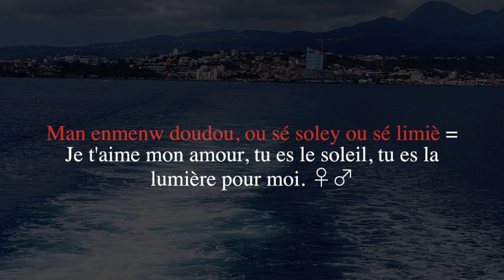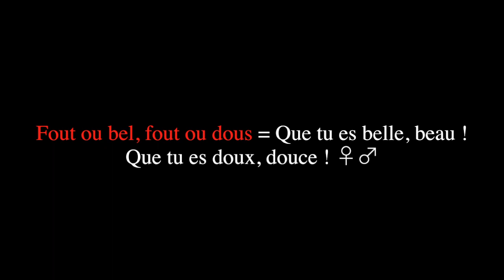➤ Les plus belles phrases d'Amour en créole Martiniquais | Vidéo HD 720p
Les plus belles phrases d'Amour en créole Martiniquais. Une vidéo qui va vous apprendre à exprimer vôtre Amour en créole pour la personne que vous aimez. Mais cette vidéo d'éducation culturelle est destinée à la valorisation de la langue créole.
" Comment dire je t'aime en créole Martiniquais"